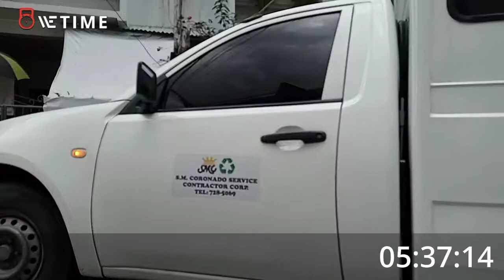WOD On The Streets: Good Morning Vietnam!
From Saigon WOD Wars

10.16.20